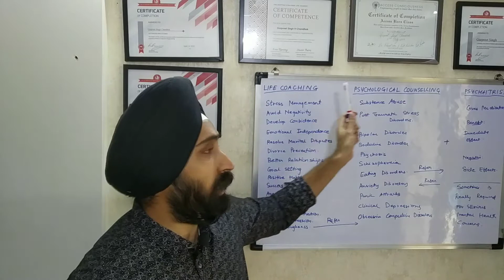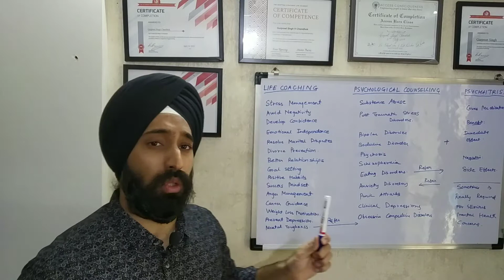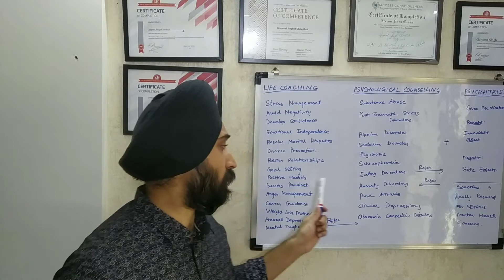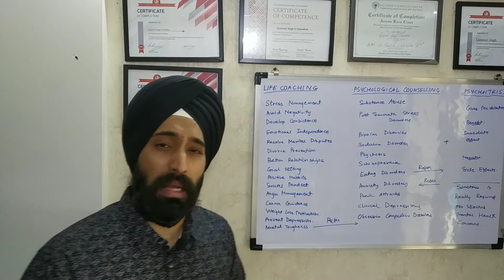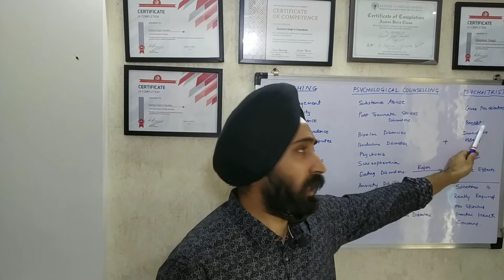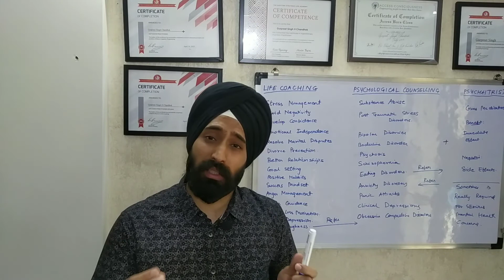Life Coaching vs Psychological Counsellor Vs Psychiatrist|Counsellor Kharghar Nerul Panvel Navimu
Life Coaching vs Psychological Counsellor Vs Psychiatrist | What is best for you? (Hindi)
Kharghar
Nerul
Panvel
Vashi
Thane
Navi mumbai